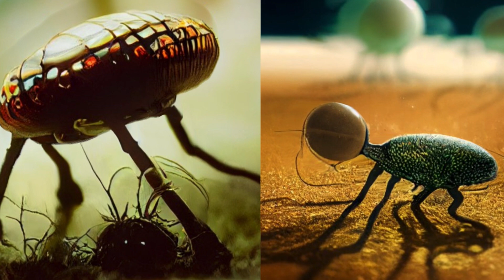YOUR UNIVERSE IS WEIRD. Episode 1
Your Universe Is Weird.
Episode 1

This is a show about two regular guys psychedelically transported into hyperdimensional Infinite City, with all of its imagery created using AI-image-making tools from the earliest days of AI, back in 2022/23.

Created, written, edited, and voiced by George Dalphin and Joe Foster